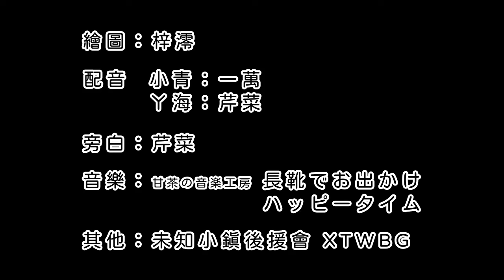青海爭霸MNS 11 Stories between Mom and Son [EP.11]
親子間互動的溫馨小故事

單元：例行工作：呼叫幫手、猜拳大法
Stories: Daily Routines: Need a Hand, Rock Paper Scissors